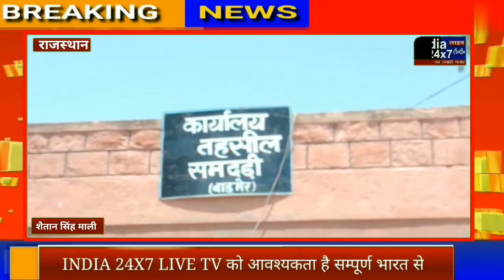सैकड़ों किसानो ने तहसील कार्यालय पहुँचकर मुख्यमंत्री के नाम का सौंपा ज्ञापन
Farmers submit appeal in the name of Chief Minister in Samdagi